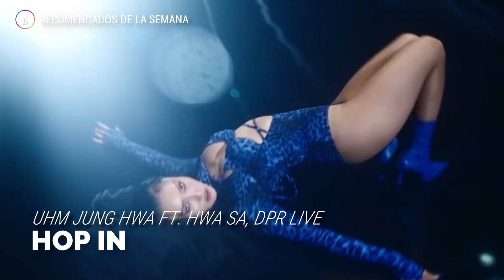Canciones Nuevas K-POP | Diciembre 2020 (Semana 51) (Última Semana)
Bienvenido A MUSICLAND 2020. En esta sección encontrarás las canciones K-POP más recientes y esperadas de esta semana.

► Música Usada:
     ■ INTRO: "I'm Sorry" de VAV
     ■ PRESENTACIÓN: "Candy" de BAEKHYUN
     ■ FINAL: "Merry & Happy" de TWICE

► Canciones en la Lista:
    ■ ENHYPEN - Let Me In (20 Cube)
    ■ BAEKHYUN (DE EXO) - Amusement Park
    ■ HYUNJIN (DE STRAY KIDS) - Little Star
    ■ VERIVERY - Love At First Sight
    ■ UHM JUNG HWA FT. HWA SA, DPR LIVE - Hop In
    ■ MOONBYUL (DE MAMAMOO) - A Miracle 3 Days Ago
    ■ SOHLHEE - Super Single
    ■ DPR IAN FT. DPR. LIVE, CL - No Blueberries
    ■ OH MY GIRL BANHANA - Snow Ball
    ■ AB6IX. BDC, LEE EUN DANG - Chandelier
    ■ BUMKEY, YANG DA II, HAN DONG GEUN, KANG MIN HEE, YODAYOUNG - Better Days

► Teamworldmusic:
A continuación la lista de los integrantes que los conforman: